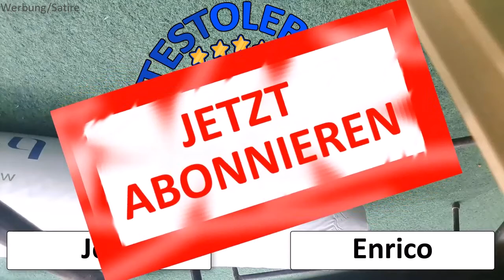Dithmarscher Pilsener Bier Tasting Beer Review 🍺 Bier Tasting von Zuhause 🍻 Bierverkostung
Dithmarscher Pilsener➡️➡️

"Geschmacksrichtung Norden.
Das Meer und der Wind, das Land und die Weite, der Himmel und das Gefühl von Freiheit – wie kaum eine andere Region hat Dithmarschen einen ganz eigenen Charakter. Das spürst du, wenn du mit den Menschen sprichst, die hier leben. Und das schmeckst du, wenn du das Bier genießt, das unsere Familie seit über 130 Jahren in der einzigen Privatbrauerei an der Westküste Schleswig-Holsteins braut.

Nach handwerklicher Tradition. Mit dem Mut im Herzen, der andere erobert. Und für alle, die uns schätzen, wie wir sind. Bodenständig, ehrlich und immer geradeaus.
Eben frisch von der Küste."

Dabei ist es uns erstmal egal was genau wir testen:
- Apps
- Software
- physische Produkte
- Dienstleistungen
- bestimmte Methoden oder Techniken
- Freizeitbeschäftigungen